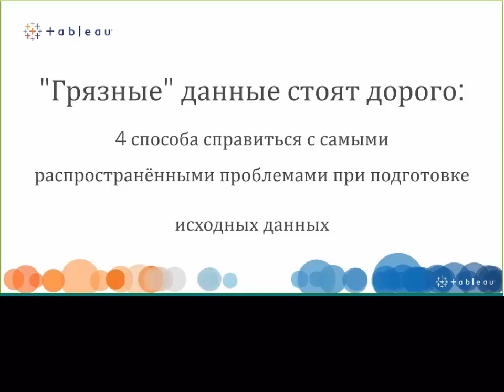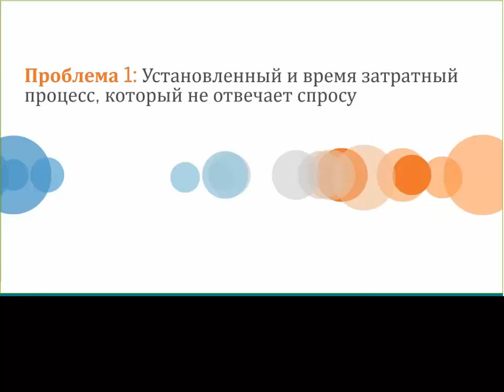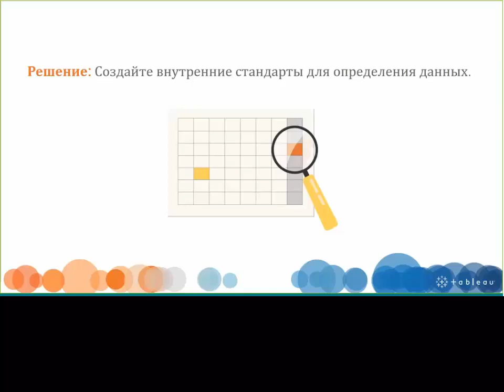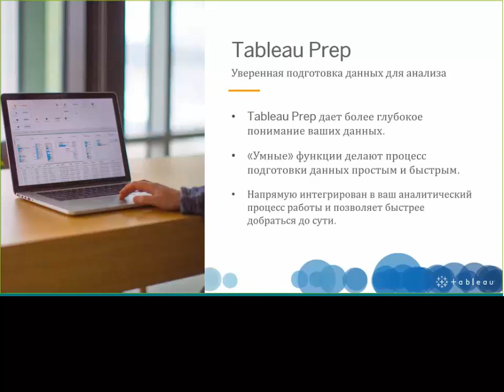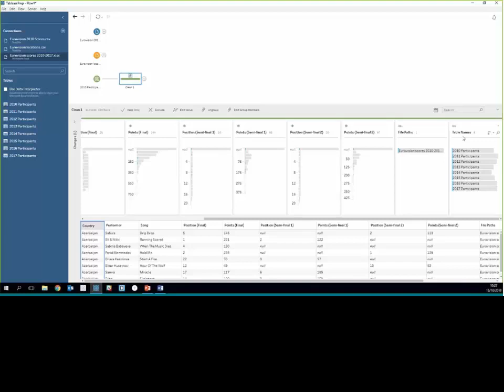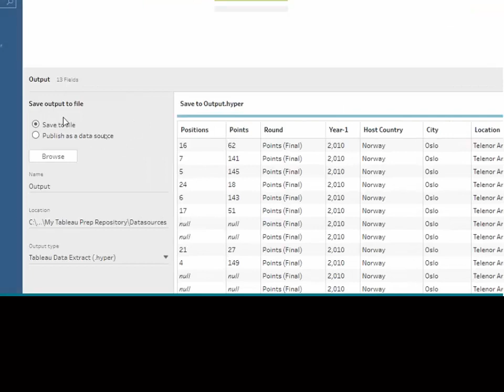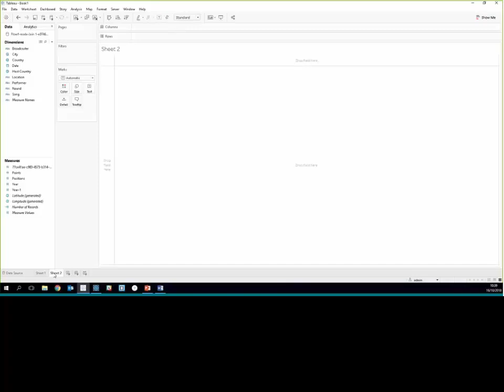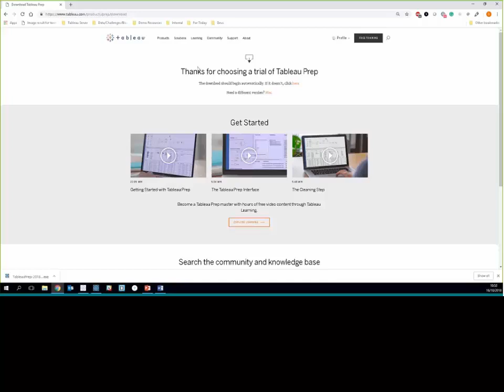Tableau как подготовить данные для анализа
"Грязные" данные стоят дорого: 4 способа справиться с самыми распространенными проблемами при подготовке исходных данных.
Больше книг и материалов по Tableau Обучение и сертификация по Tableau Русское коммьюнити с ответами на вопросы профессиональной командой

"Грязные" данные стоят дорого: 4 способа справиться с самыми распространёнными проблемами при подготовке исходных данных.

Каждый, кто когда-либо занимался анализом данных сталкивался с одними и теми же проблемами: не правильное структурирование данных, неточность и нарушенная цельность данных. Это влияет не только на эффективность анализа, но также имеет эффект на финансовую устойчивость и культуру внутри вашей компании.

Пропустите первые 5 минут видео.

Про ведущего Sofya Bratus КОНСУЛЬТАНТ ПО ПРОДУКТАМ TABLEAU

tableau com,
tableau бесплатно,
tableau online,
power bi tableau,
tableau software,
tableau 2018,
tableau dashboard,
tableau купить,
tableau reader,
tableau forensic,
tableau widget,
программа tableau,
qlikview tableau,
tableau уроки,